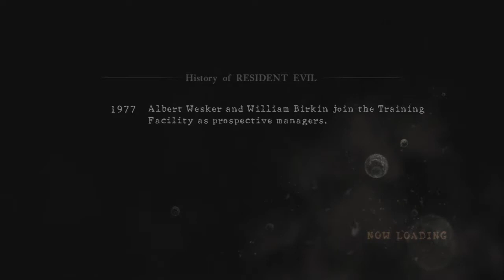JigsawFX | Resident Evil 5 Co-op pt. 12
Part 12 of my co op playthrough of Re5 with x CriiMiiNaL o
Hope the sync right

Enjoy the shenanigans